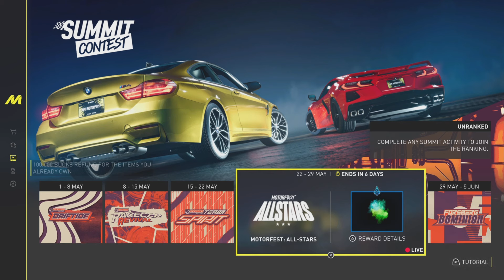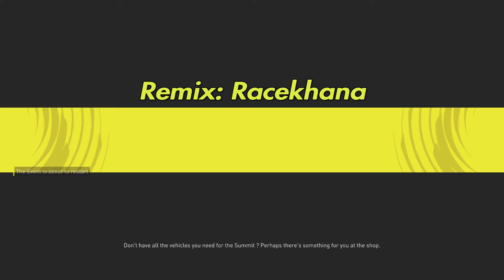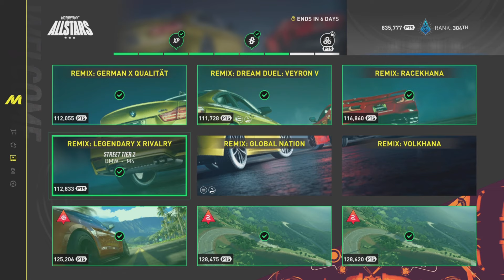The Crew Motorfest - Motorfest All Stars Summit Platinum Guide + Pro Settings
This video shows all events in the latest summit known as "Motorfest All-Stars".

The Summit Contest is a weekly PvE competition in which you take on a thematic playlist of nine activities, selected among the game's wide range of playgrounds and disciplines. You can access it through a dedicated billboard in any HQ, or via shortcuts in the News or the Activities menus.

The Summit Contest's nine activities include:
 - 3 skills
 - 4 existing events revamped to fit the week’s theme
 - 1 new event for an existing discipline
 - 1 special event that mashes up an existing track/playground with vehicles from a different discipline

Time Stamps:
00:00 Intro
00:21 Kunia Speedtrap (HuP One Burning Wheels Ed.)
01:42 Waimanalo Slalom (IVT AGP R-07)
02:30 Hanauma Bay Slalom (IVT AGP R-07)
03:10 German X Qualitat (M4 Liberty Walk Ed.)
07:11 Dream Duel Veyron Vs Noire (Lancer Evo IX)
11:18 Racekhana (Corvette C8 Stingray)
16:18 Legendary X Rivalry (M4 Liberty Walk Ed.)
19:27 Global Nation (Vision EQ Silver Arrow)
23:15 Volkhana (Corvette C8 Stingray)
27:31 Results